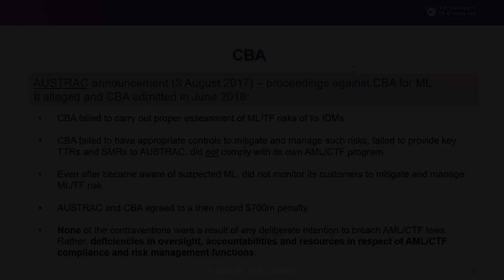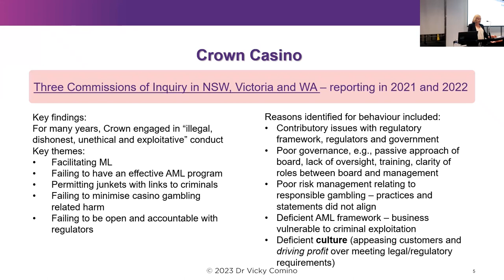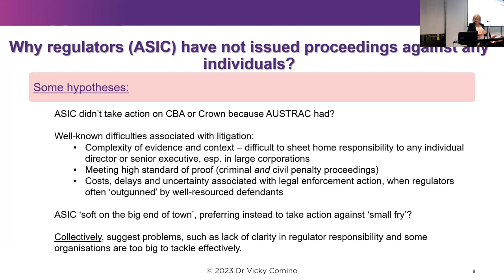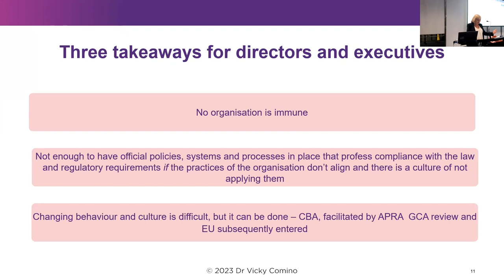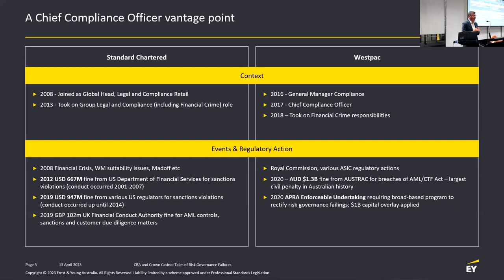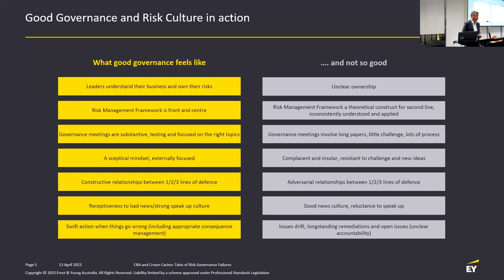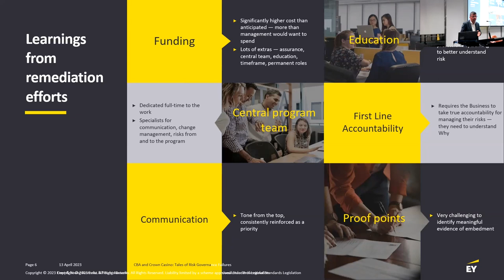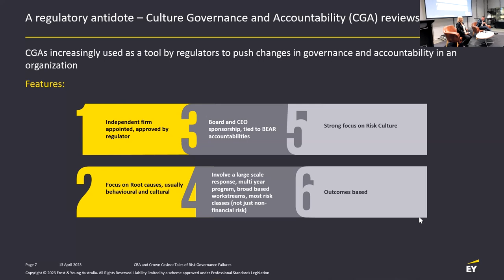CBA and Crown Casino: Tales of Risk Governance Failures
Join Dr Vicky Comino as she reflects on the regulatory treatment of the CBA and Crown Casino and examines the challenges of addressing financial crime in corporate settings. Mr Jamie Kelly joins Dr Comino to reflect on what ‘good’ risk governance looks like, drawing on global regulatory experiences in risk culture, compliance and anti-money laundering and counter-terrorism financing (AML/CTF).